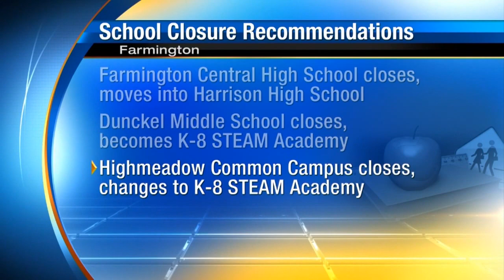Vote will decide on school closure plan in Farmington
A plan to close and consolidate schools in Farmington is being debated